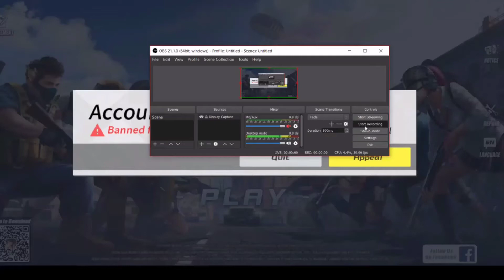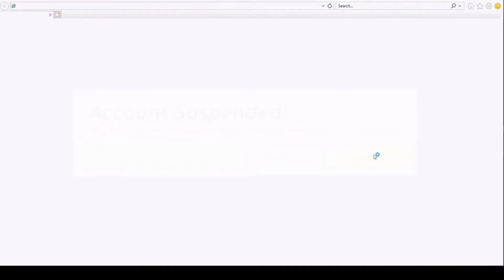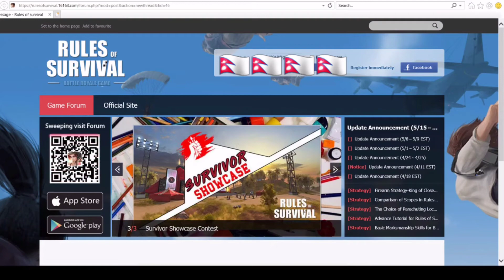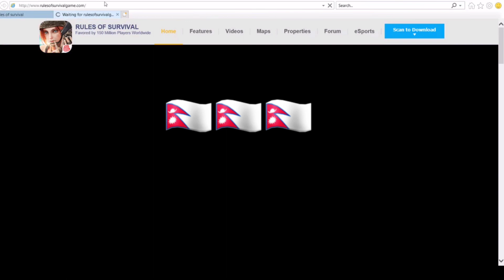I got banned for nothing...(Rules Of Survival#40 )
Rules Of Survival PC: HimanshuFromYT Serve: North America

Rules Of Survival Mobile: HimanshuFromYt  Serve: North America and Asia.

Practice make man perfect.

Try Try but don't cry.